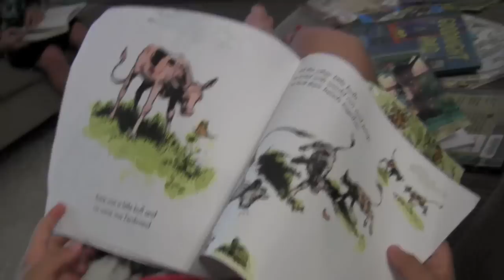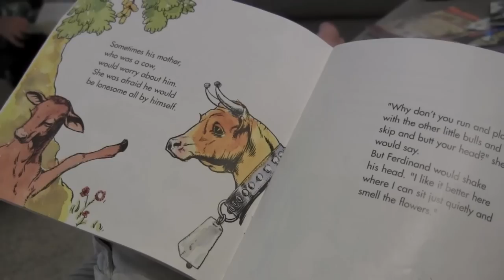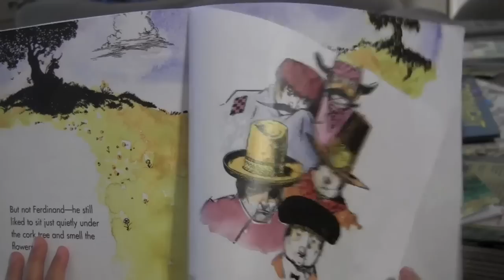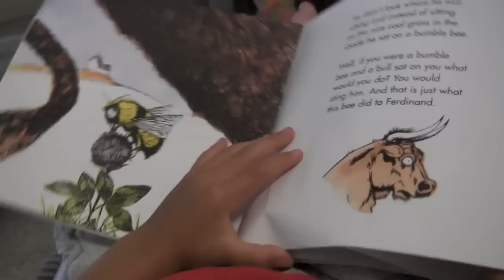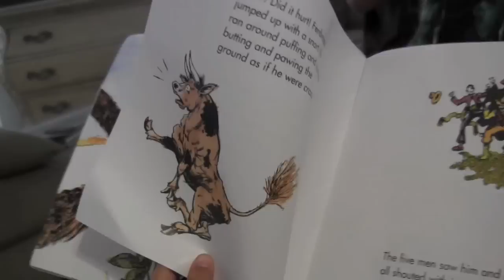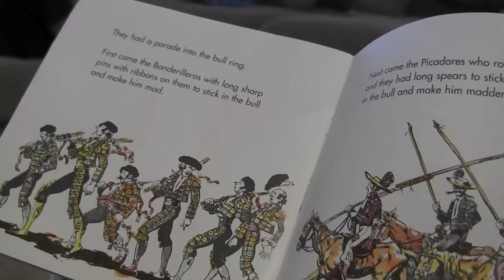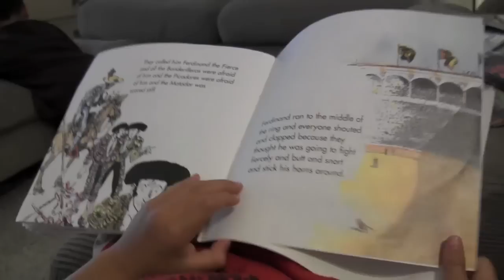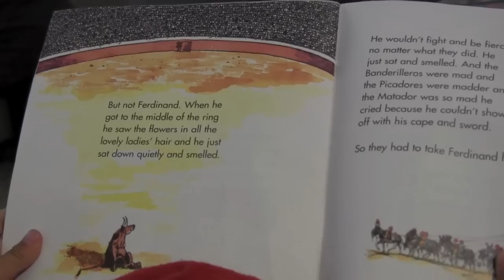How to read Ferdinand the Bull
how to read Ferdinand the Bull book from a 4yr old.